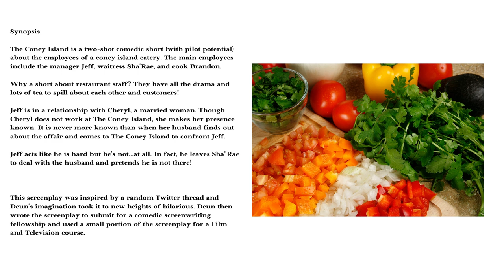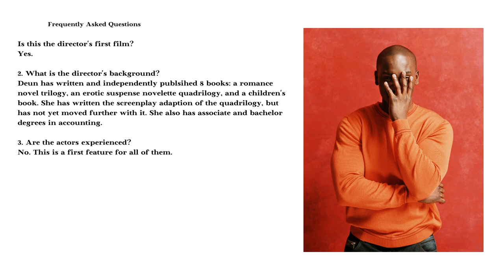Press Kit for the first three minutes of The Coney Island.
Porsha Deun

This was actually the most fun part of the entire process for me, outside of writing the script. Here is the press kit for the first three minutes of The Coney Island.